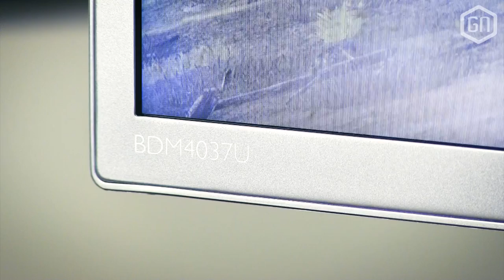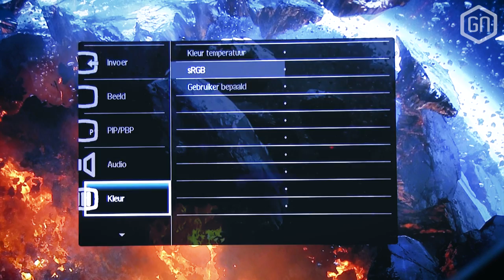4K KNALLEN op 40" met de Philips BDM4037UW monitor? | GamersNET Gear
Het Eindhovense Philips komt langs in GamersNET Gear! Tom heeft het merk zo gek gekregen de gloednieuwe BDM4037UW monitor op te sturen, die een 4K-resolutie over 40 glorieuze inches knalt. Maakt de richtprijs van 600 à 700 euro daarmee een goede koop? Je ziet het in een kersverse review van onze Gear-heren...